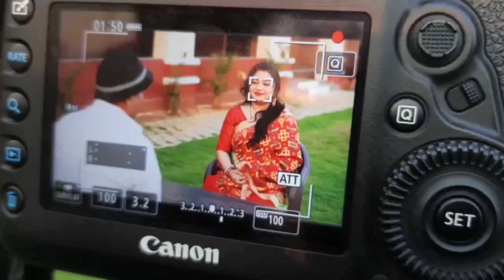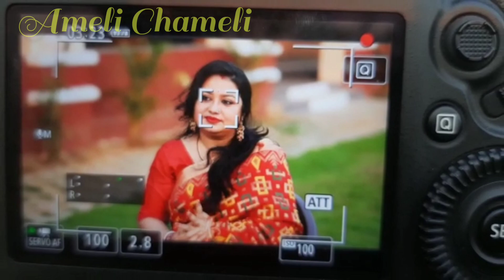TV re Jaha Dekhanti Kana Sata ?Nandhighosh Tv | ameli chameli | ollywood actress Ameli Panda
Watch The Madness on Shooting Set for Pandian Nandhighosh Tv  | ameli chameli | odia News Channel | Odia Vlog

Ameli Panda Hota and Chameli Panda Share Daily Life Odia Vlog With Odia Language People as female vlogger. We Share Our Daily Life Routine I Am A odia Youtuber / Blogger from Bhubaneswar Odisha India.

Topic Mentioned In This Video 📌
1.nandighosh tv of Pandian
2.ameli panda family
3.ameli panda youtube channel
4.ameli panda odia film
5.amelipanda hota age
6.ameli panda blog
7.ameli panda vlog

Channel Disclamier : The information provided on this channel and its videos is for general purposes only and should NOT be considered as professional advice. I always try My best to provide accurate information and sound advice but please note that i am not a licensed professional or a medical practitioner so always make sure you consult a professional in case of need. All products/services reviewed on this channel have been purchased by me unless stated otherwise. I always try to keep our channel and its content updated but I cannot guarantee it. All opinions expressed here are My own and I am not compensated by any brand, advertiser, PR representative or affiliate for the same unless explicitly stated in our videos and/or description box. We never try to push products on anyone but I do make recommendations based on My personal experience. All the content published on this channel is My own creative work and is protected under copyright law and in case you need to use my content for any purpose please write to me in below contact details -

❤️❤️❤️❤️❤️❤️❤️❤️❤️❤️❤️❤️❤️ Channel Category
I upload odia vlogs like ollywood actress lipi mili odia vlogs by madhusmita odia vlogs by rashmita rupa
pintu khusi odia vlogger swapna 24